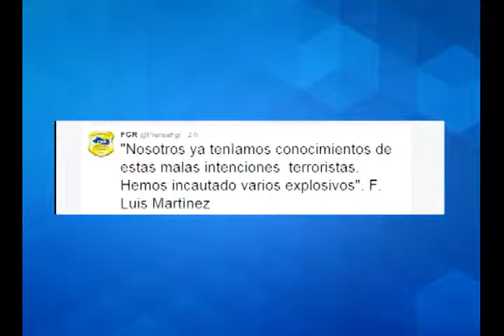N11 Investigaciones sobre coche bomba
Nuevas medidas de seguridad en las instituciones de gobierno han sido tomadas tras el ataque terrorista en el Ministerio de Hacienda.